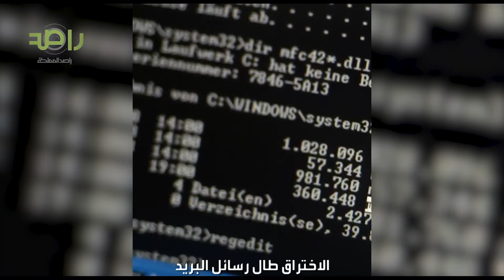اهم الأخبار في دقيقتين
الأخبار في دقيقتين:
السعودية تبدأ أكبر حملة تطعيم ضد
اختراق شبكات للحكومة الأميركية وأصابع الاتهام تتجه نحو
جيران ترمب في فلوريدا يمنعونه من الإقامة بمنتجعه الخاص